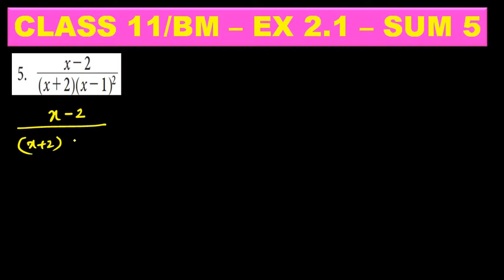CLASS 11 BM -EX 2.1 - SUM 5